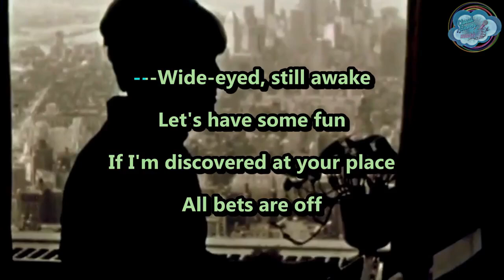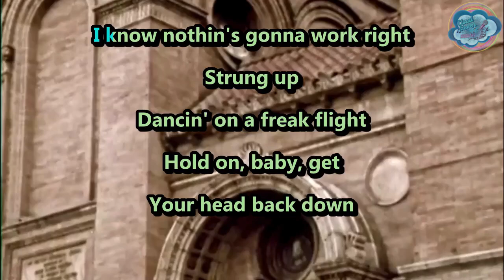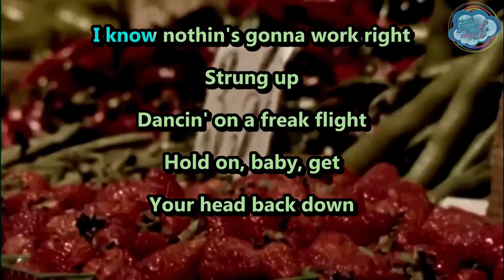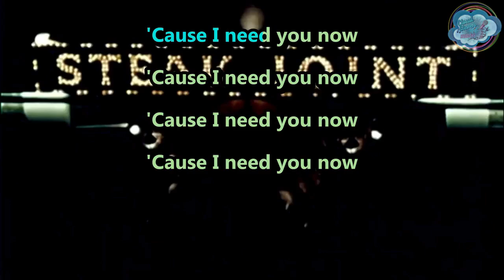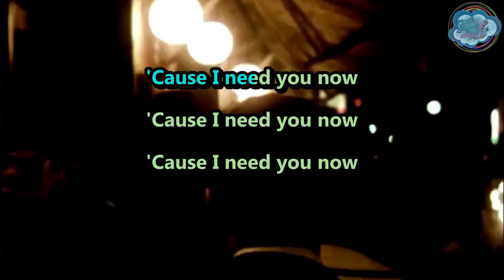Margot & The Nuclear So & So's - Freak Flight Speed- karaoke - instrumental